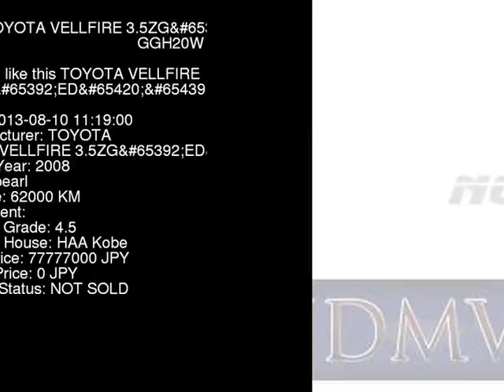2008 TOYOTA VELLFIRE 3.5ZGED GGH20W